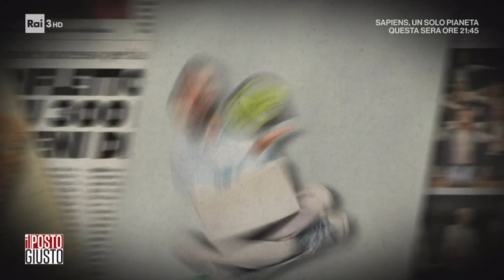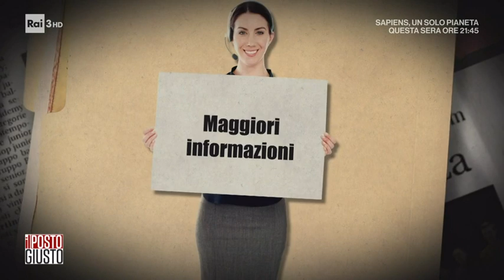Gli strumenti per il lavoro. Accompagnamento al lavoro - Il posto giusto 08/05/2021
- La scheda animata di questa settimana è dedicata all'accompagnamento al lavoro, uno strumento pensato per facilitare l'incontro tra domanda e offerta di lavoro previsto per i neet (cioè i giovani italiani che hanno meno di 30 anni, che non studiano e non lavorano e sono iscritti al programma Garanzia Giovani.